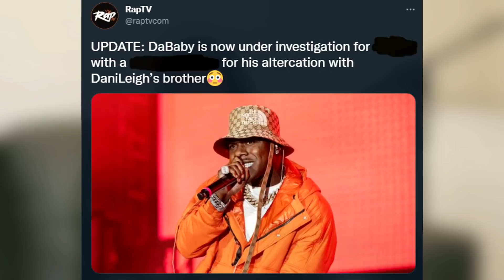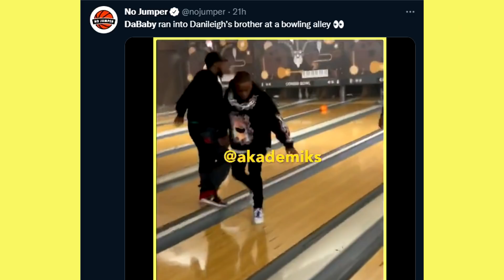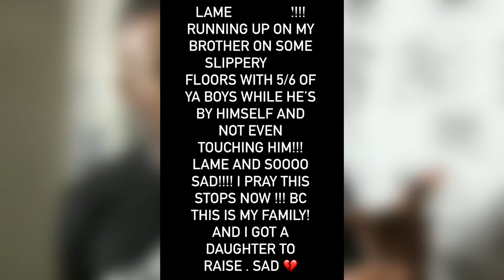BREAKING: DABABY ARRESTED AT A BOWLING ALLEY, GOODBYE DABABY FOREVER..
Here's why we saw DaBaby arrested at bowling alley with Danileigh. This video includes the DaBaby bowling alley video that will be used in the official DaBaby sentencing in court. Due to this incident DaBaby was arrested and the criminal history of DaBaby was shared in court. Sadly many DaBaby song such as Masterpiece, Suge, Red Light Green Light, Rockstar and Lonely are being used against him in court due to the official DaBaby lyrics. Here's the DaBaby bowling alley footage and why we will see DaBaby sentenced to life in prison.

After DaBaby's first single Suge went viral online we saw DaBaby goes sneaker shopping with Complex, This led to DaBaby crushes ice cream while eating spicy wings | hot ones which helped his rap career! This led to the famous DaBaby - Act Up (freestyle) City Girls where the phrase "Lets Go DaBaby" became famous. Sadly the rap career of DaBaby will end soon due to DaBaby being arrested at a bowling alley with Danileigh.